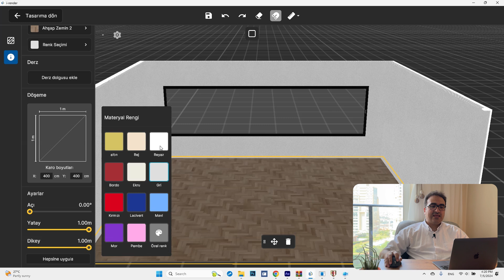10 - Zemin Düzenleme | Malzeme Değiştirme | Zemin Ayarları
İ-Render ile hızlıca yüzlerce zemin çeşidi arasından istediğiniz zemini seçerek, istediğiniz düzenleme ayarlarını yaparak özelleştirebilir ve bunu diğer odalara da tek tuşla uygulayabilirsiniz.